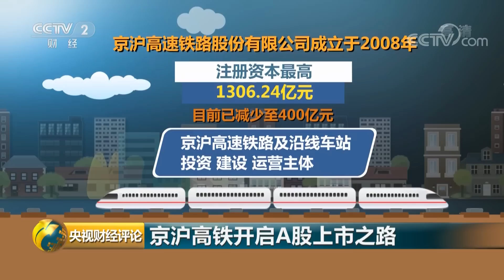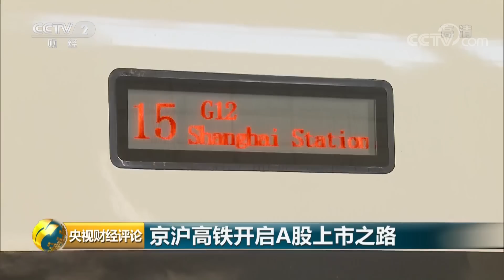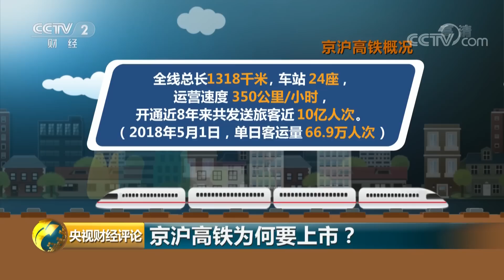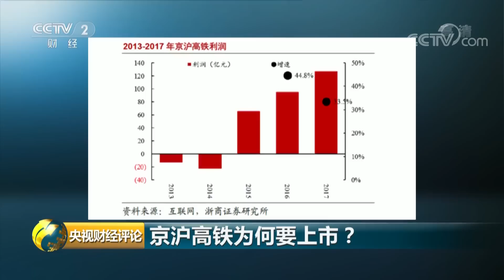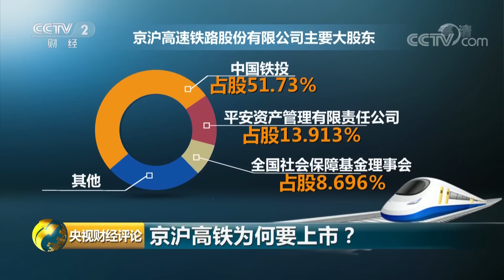《央视财经评论》 京沪高铁正式启动IPO 最赚钱高铁上市图什么？20190227 | CCTV财经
本期节目主要内容： 作为全国最早盈利的高速铁路之一，京沪高铁的上市备受市场关注。京沪高铁上市是铁路总公司积极推进国铁企业股份制改造的重要举措之一，有利于通过资本市场优化资源配置，有利于国铁企业建立市场化经营机制，实现国有资产保值增值，形成行业示范效应。